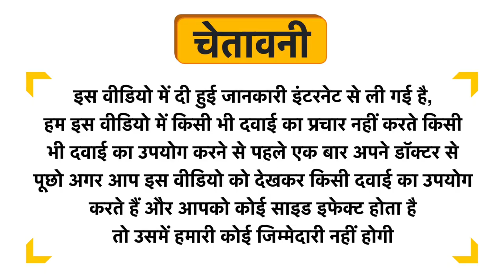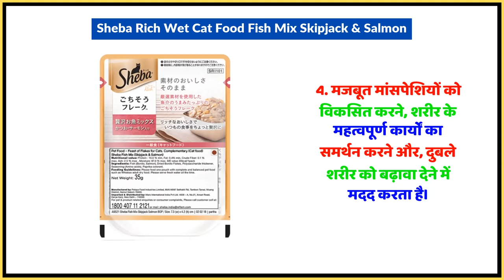Sheba Rich Wet Cat Food Fish Mix Skipjack & Salmon Uses in Hindi | Side Effects | Dose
Sheba Rich Wet Cat Food Fish Mix Skipjack & Salmon Uses in Hindi | Benefits | Side Effects | Dose